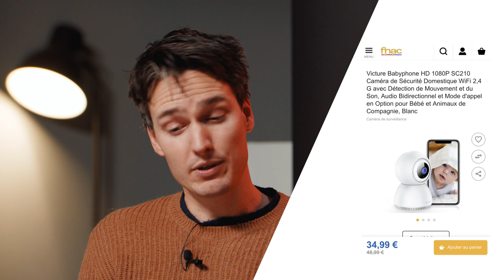Welke babyfoons kunnen gehackt worden?